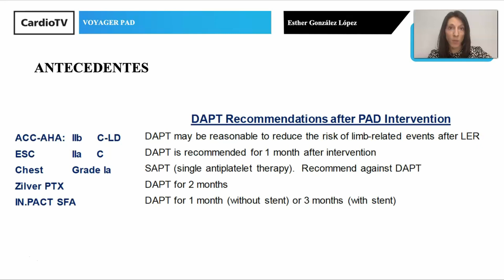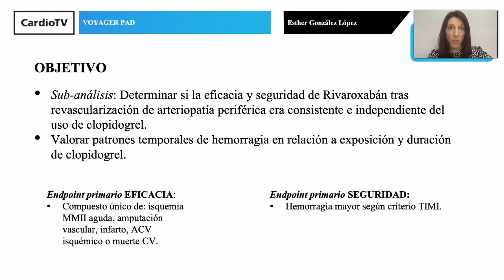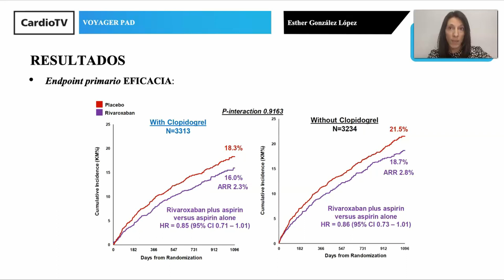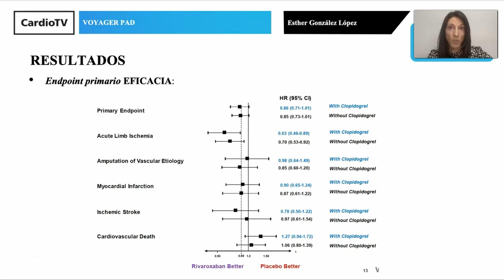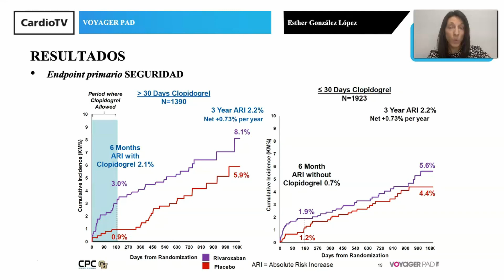La SEC te lleva a ACC20 [IN] ∙ VOYAGER PAD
La Dra. Esther González López comenta en SECenACC20 los resultados del estudio publicado en ACC Congress 2020.